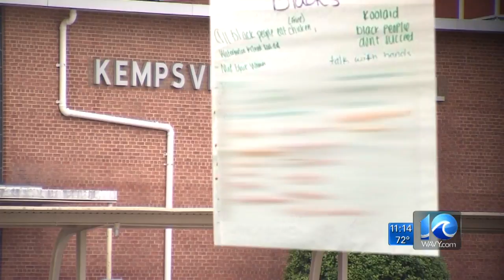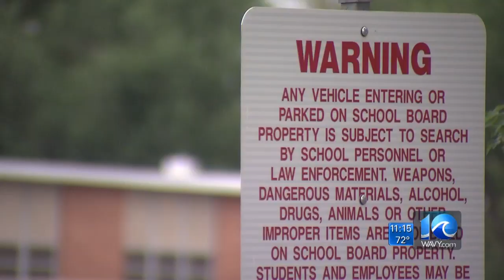Parents outraged after racial slurs, stereotypes are included in VB classroom assignment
Parents are upset that a classroom assignment inside Kempsville High School contained disparaging comments and racial slurs aimed at "blacks."